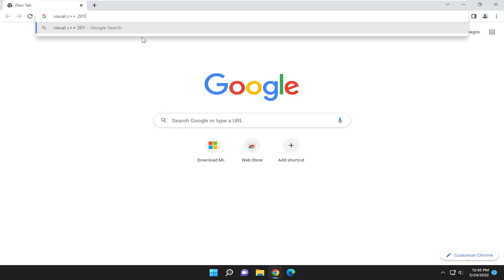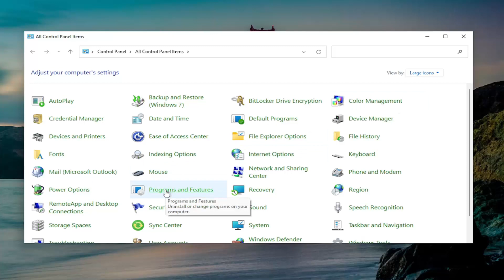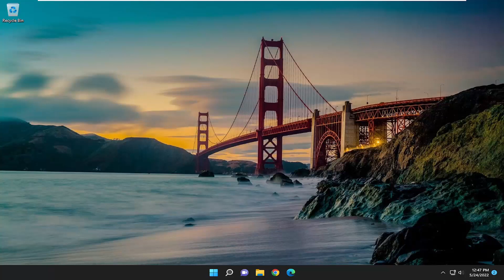FIX: api-ms-win-crt-heap-l1-1-0.dll OR api-ms-win-crt-runtime-l1-1-0.dll is Missing (Solved)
Applications can display an error saying, "The program can't start because api-ms-win-crt-runtime-l1-1-0.dll is missing from your computer." Try reinstalling the program to fix this problem.

The full error problem says: "The program can't start because api-ms-win-crt-runtime-l1-2-0.dll is missing from your computer. Try reinstalling the program to fix this problem." error.